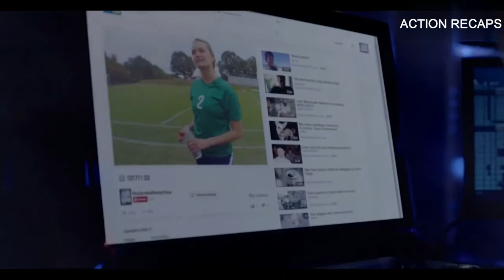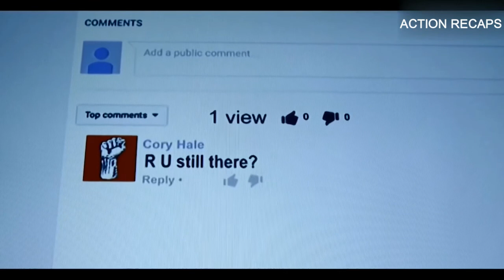Alien Parasite Started Taking Over Earth And Started Changing DNA.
A alien creature started taking over earth watch video till end to know more.